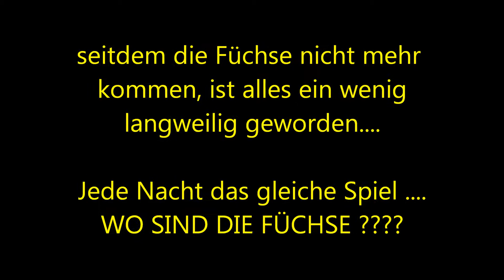nur Marder .... keine Füchse mehr 😢